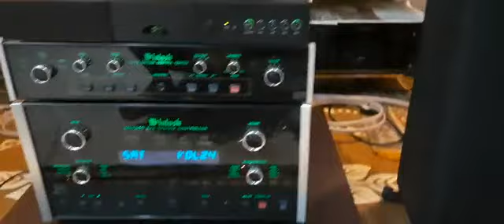McIntosh MHT200 Audio Video System Controller paired Sonusfaber speakers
Specifications

Power output: 70 watts per channel into 8Ω (stereo)

Surround output: 70W (front), 70W (center), 70W (rear), 70W (sub)

Frequency response: 20Hz to 20kHz

Total harmonic distortion: 0.05%

Damping factor: 200

Input sensitivity: 100mV (line)

Signal to noise ratio: 90dB (line)

Speaker load impedance: 4Ω (minimum)

Digital inputs: coaxial, optical

Video Connections: component, composite, SVHS

Dimensions: 450 x 240 x 483mm

Weight: 33.1kg

Accessories: remote control, optional TM-1 AM/FM tuner module